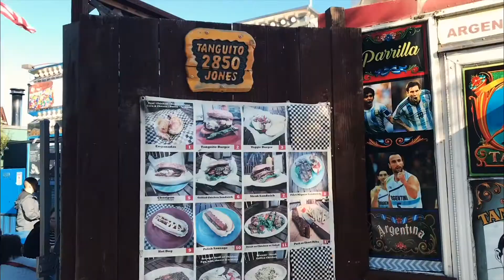San Francisco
GoPro